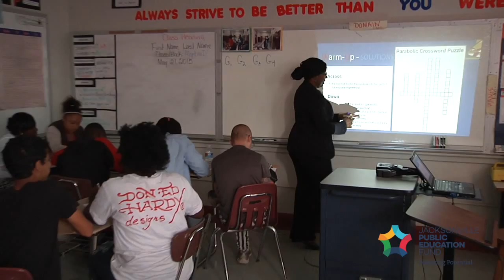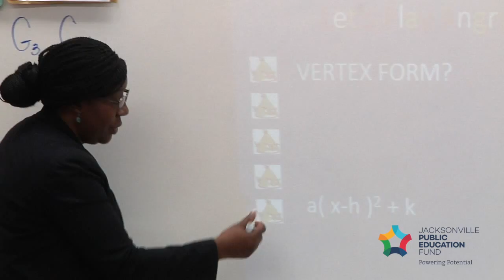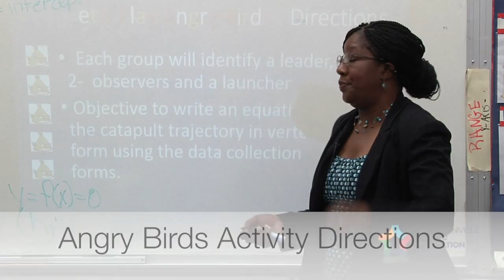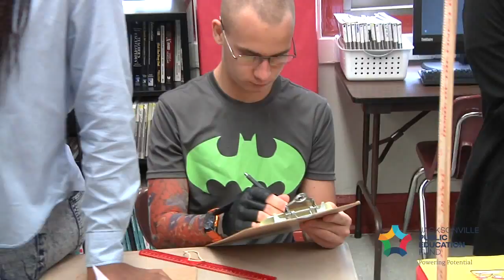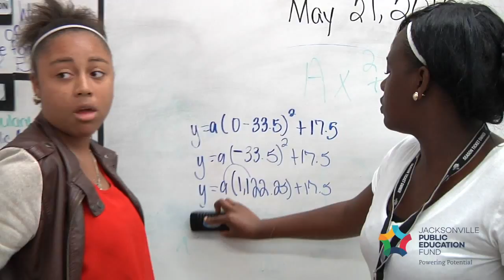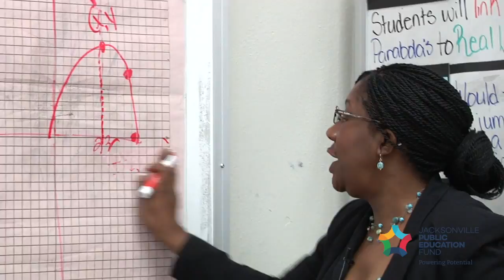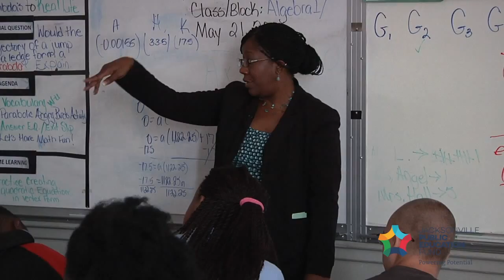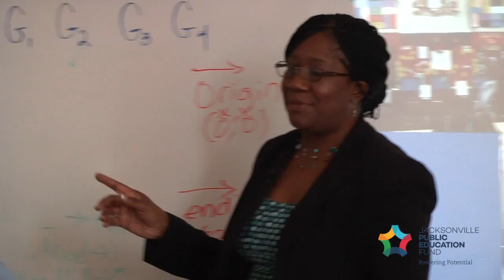Sabrina Hall, Andrew Jackson High School - Algebra 1, Excellence in Teaching, Wells Fargo, JPEF